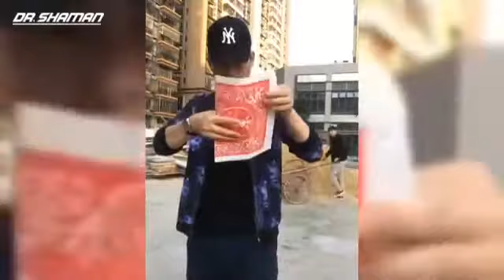ФОКУСЫ И РАЗОБЛАЧЕНИЕ - ОХ УЖ ЭТИ АЗИАТЫ - ПРИКОЛЫ